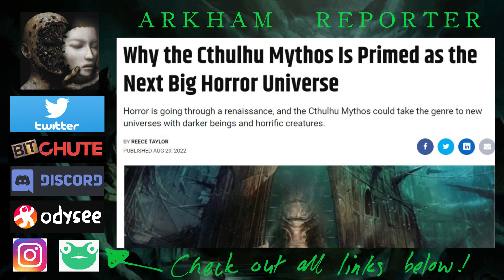The Cthulhu Mythos will fail in Hollywood - Article Discussion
If you'd like to support the channels and my efforts with a donation, it's much appreciated...